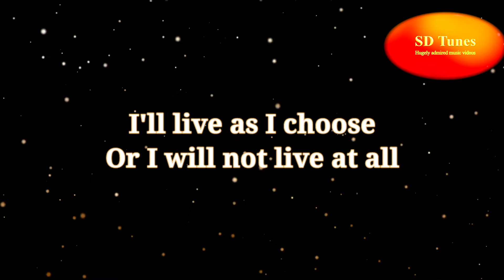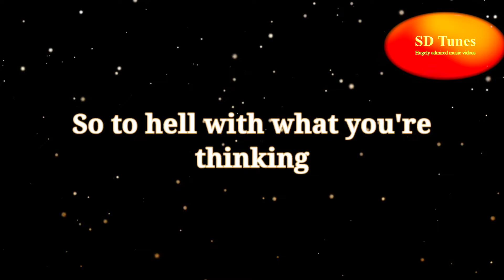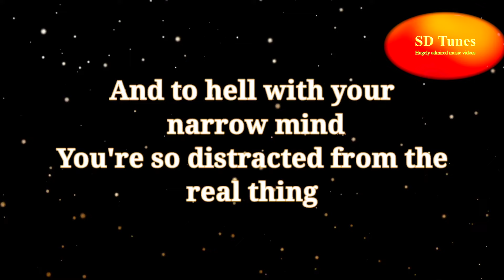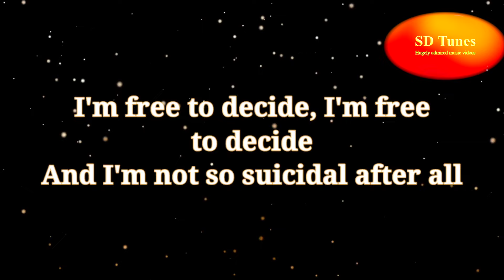The Cranberries - Free To Decide (lyric video)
Enjoy the FreeToDecide music video song of TheCranberries with english lyrics.
Check out SD Tunes for more hugely admired billion and million viewed music videos.

A music video from The Cranberries

Lyrics:
It's not worth anything more than this at all.
I'll live as I choose or I will not live at all.
So, return to where you come from.
Return to where you dwell...